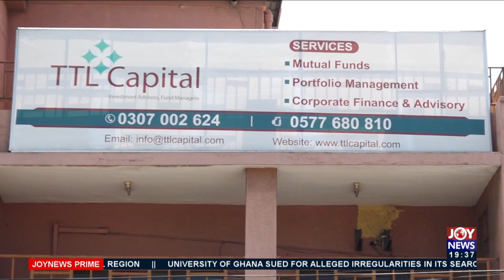Locked-up Funds: Shareholders of defunct First Fund demand payment of GHS170m (8-6-21)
Locked-up Funds: Shareholders of defunct First Fund demand payment of GHS170m - Joy Business Prime (8-6-21)